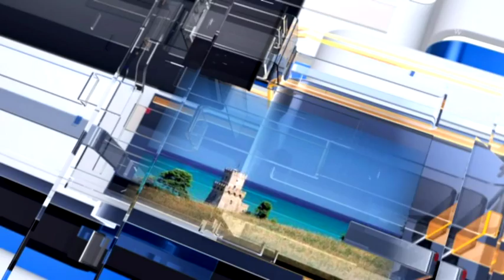Meteo6 Previsioni del tempo per Sabato 5 novembre 2016